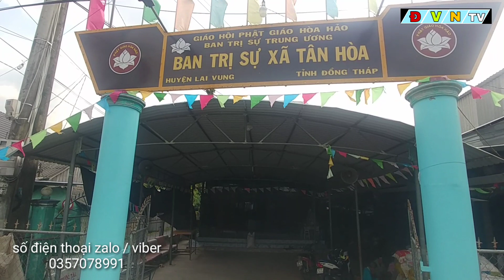Ông Ba Cư Sĩ Người Theo Đức Thầy Trên 50 Năm Xuất Hiện Ngộ Đạo Pháp Tu Đạt Được C,T,N